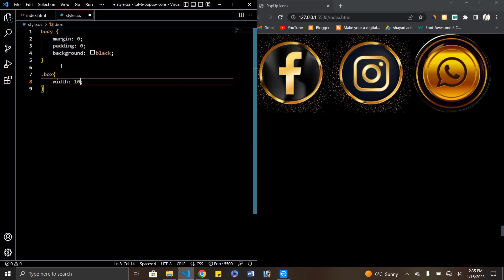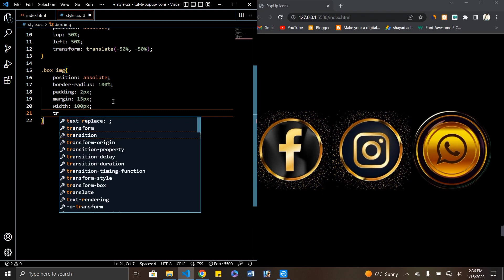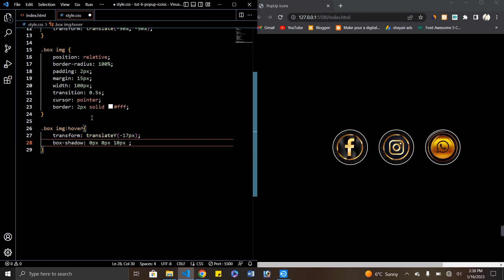html se social media icons ko hover krne par up kese kre social media icons effect in html